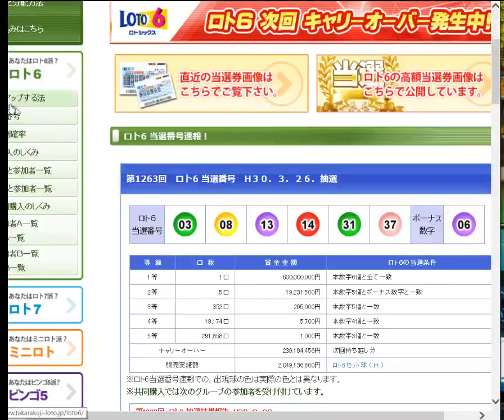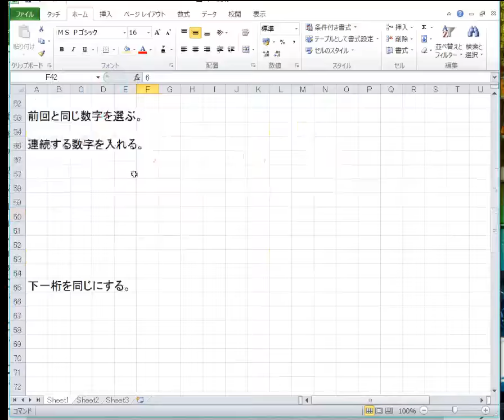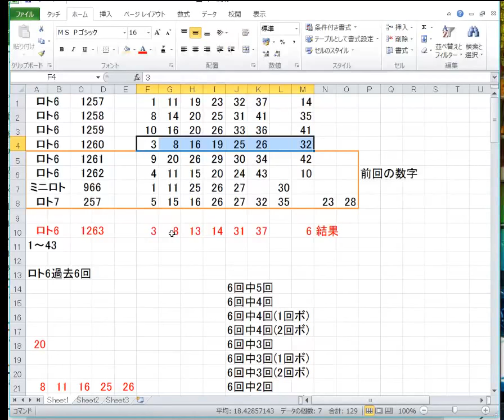1263回ロト6の結果発表！20180326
1263回ロト6の結果発表です。わくわく。